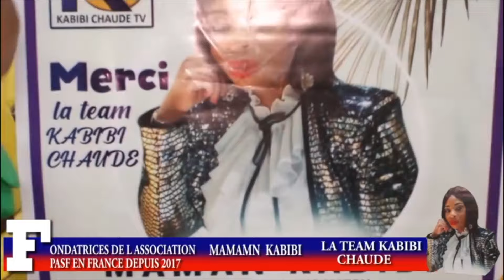MA NIECE EST A L'ORIGINE DE LA SEPARATION DE TOUTE UNE FAMILLE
AVEC MON PERE ET MES SOEURS  RIEN NE VA PLUS DEPUIS QU'ELLE EST ARRIVEE